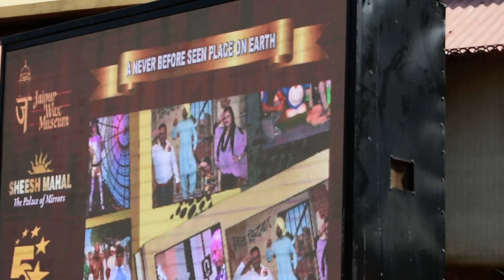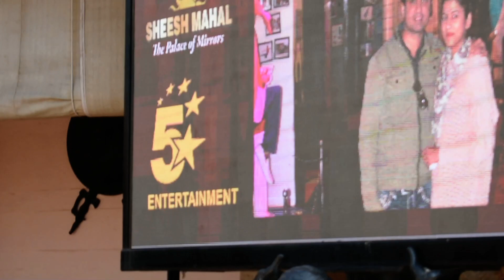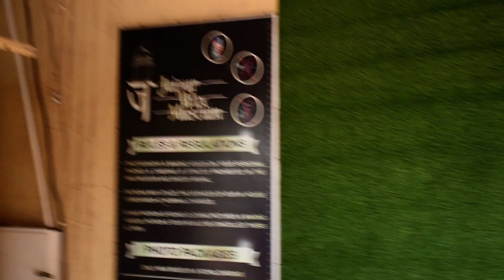Jaipur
Break Dance- Pappetery